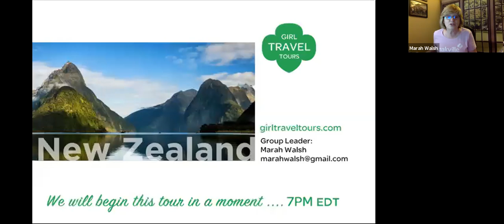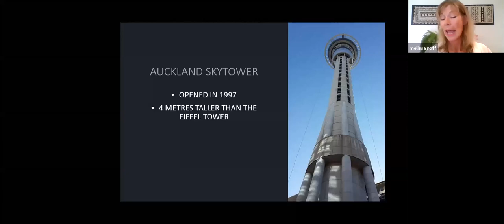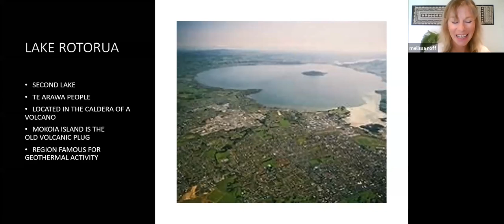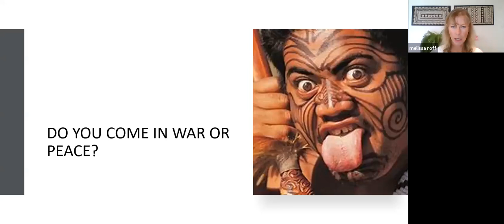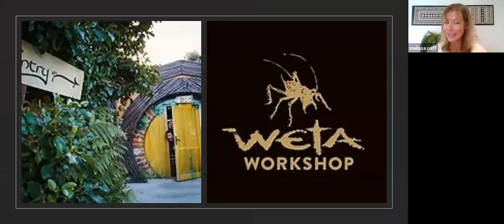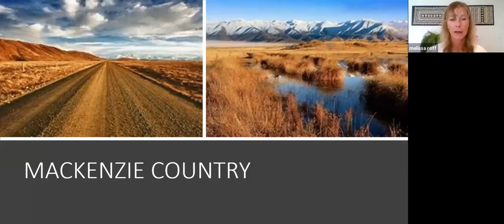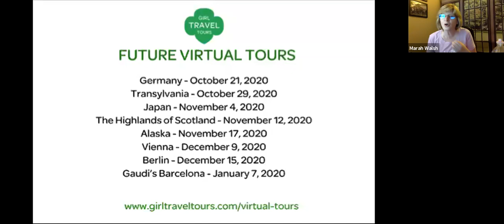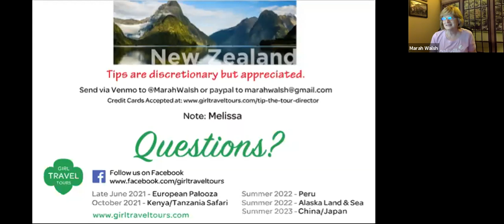Virtual Tour of New Zealand with Melissa - Brought to you by Girl Travel Tours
Join one of New Zealand's finest tour directors Melissa as she takes us from the North to the South of beautiful Aotearoa - New Zealand.

Escape to the land of great contrasts and diversity with active volcanoes, spectacular caves, deep glacier lakes, verdant valleys, dazzling fjords, and long sandy beaches. Come along on this journey!